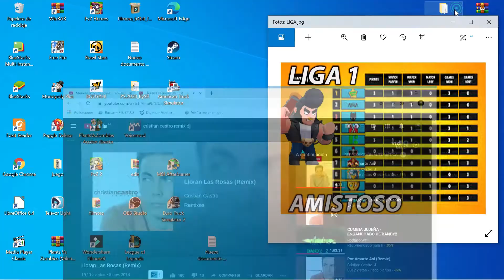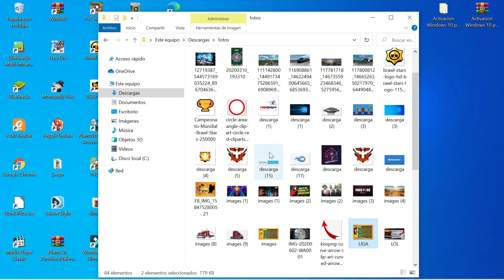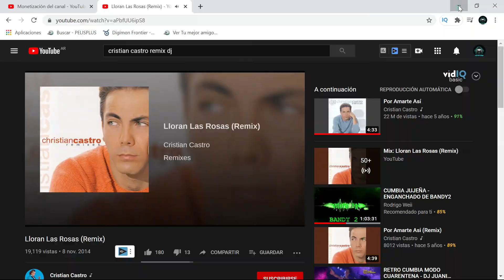TORNEO DE BRAWL STAR ( Y LIGA )